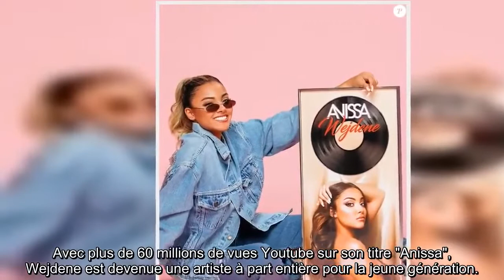Wejdene effrayée par la notoriété quotJe ne voulais pas être connue, j 39avais honte quot